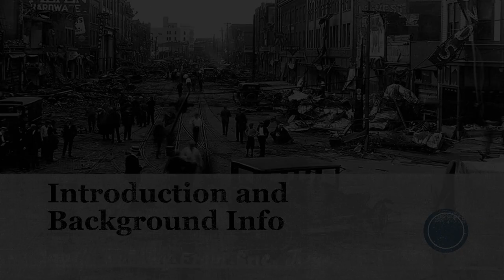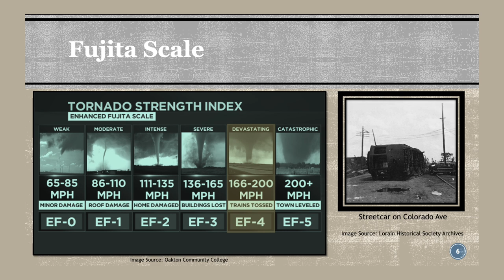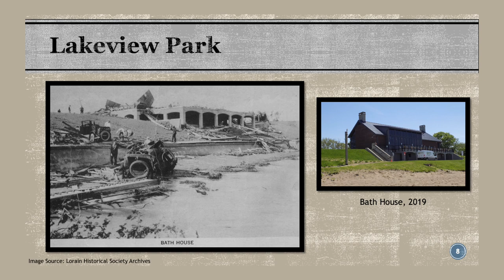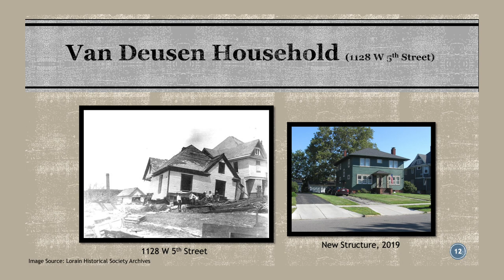Exploring History Today: Lorain 1924 Tornado 2024 Centennial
Kaitlyn Donaldson, curator of the Lorain Historical Society, gave a presentation on the Lorain 1924 Tornado for the 2024 Centennial on September 16, 2024.

This program was presented to you by a community producer.  The statements, views, and opinions expressed were not necessarily those of ALCTV or the City of Avon Lake.